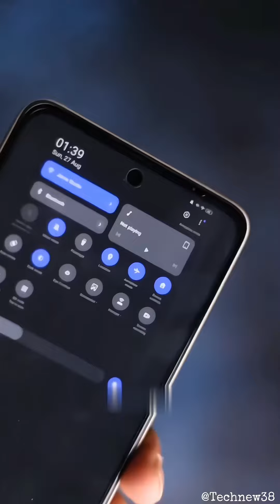Mobile secret codes